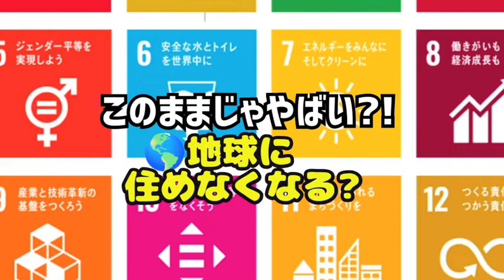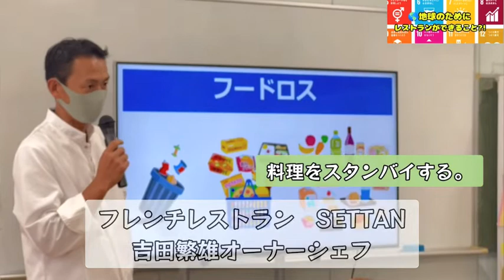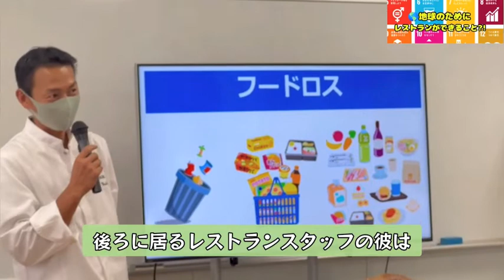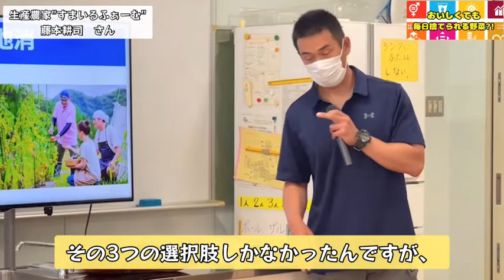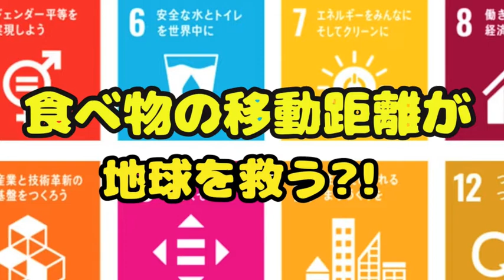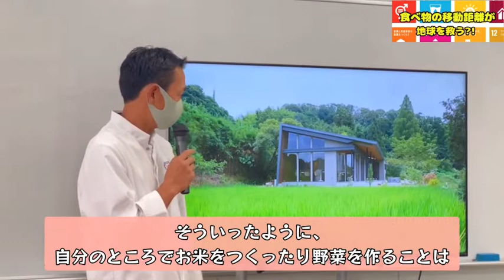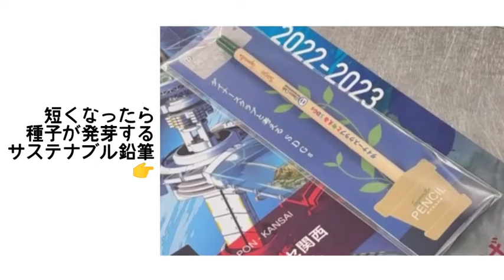🌽【Food Activist File】フレンチのプロと野菜作りのプロが作る絶品ポタージュを中学生が飲んでみた!?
🎥【Food Activist File】ｽﾍﾟｼｬﾙｴﾃﾞｨｼｮﾝ・
「食」を通じて未来を考え、
サステナブルな食と、そのたのしさを
実践する様々なジャンルの人々の
フィロソフィーをご紹介。

・🇫🇷神戸フレンチ"SETTAN"の
吉田繁雄オーナーシェフ と
シェフが信頼を寄せる
🍆"生産農家すまいるふぁーむ藤本"の
藤本耕司 さんが
サステナブルな食の活動を
大阪市立桜ノ宮中学校生徒のみなさんに
講義されました♪
⇨その食育活動の様子を取材!!

・🌽藤本氏のとうもろこしを使って、吉田シェフがレストランで提供している"ポタージュスープ"のお味は?!,,,,

〜2022年で11周年を迎える
日本最大級のレストランイベント〜
Produced by "ダイナースクラブ
フランスレストランウィーク2022"

〜吉田繁雄オーナーシェフのお店〜

〜藤本耕司さんの生産農家〜

🌍[Food Activist Online Seminar2022]🌍
代表・田中愛子

〜持続可能な地球のために
食を学び、体感し、行動する。
フードアクティビストのための

※セミナーのお申し込みは下記サイトまで
Food Activist Organization Japan

🍳[田中愛子のカンタンお料理シリーズ]

🌏・Food Activist OrganizationJapan　HP